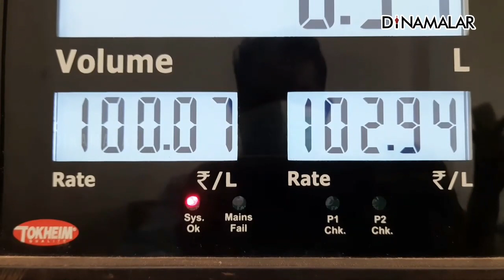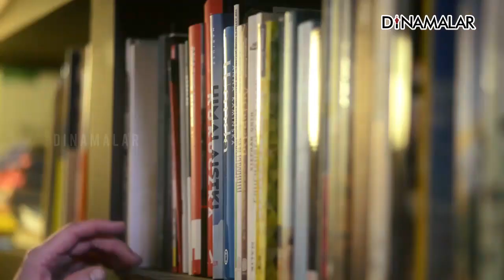காலமும் வாழ்க்கையும் | ஆன்மிகம் | Varalotti Rengasamy | Spirituality | Dinamalar